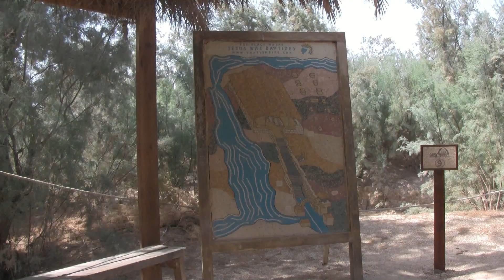GIORDANIA - BETANIA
Il luogo dove Gesù fu battezzato. E' un sito molto "spoglio" ma la bellezza, per i credenti, è l'atmosfera che si respira. Anche per i non credenti suscita comunque una certa emozione.
Il povero fiume Giordano, per i problemi di scarsità d'acqua di questi paesi, è ormai ridotto quasi ad un rigagnolo ed oggi il punto esatto del battesimo è ormai all'asciutto.